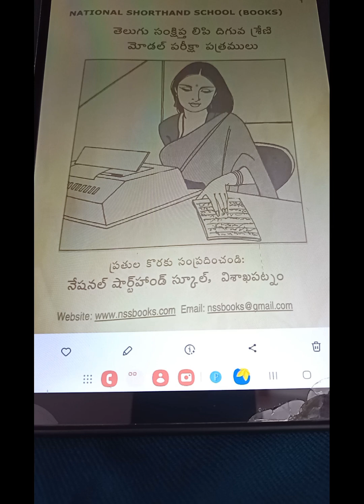973. తెలుగు షార్ట్ హ్యాండ్ - 40 WPM SPEED - AP JULY, 1997- BY LAKSHMI PRASAD PICHIKA.